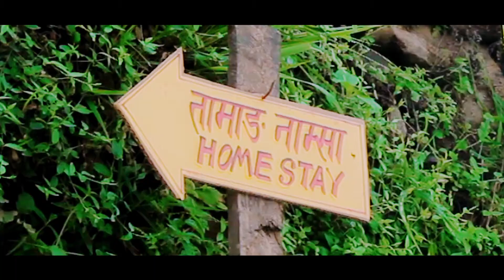Waka Raha Tamang song Promo by Ram Krishna Tamang /Tika Gurung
Album : Pangse I LOVE U
Vocal : Ram Krishna Tamang/ Tika Gurung
Lyrics/Compose : Sandip Syamchen
Music Director : Shailesh shahi
Arranger :Pawan Wang Lama
Mixing : Dika Gurung
Make Up : Bina Ghale
Director : Munna Ghale
Edit : Dipendra Bhatta
Artist : Munna Ghale/Mina Tamang/Aaite Tamang/Bimala Tamang